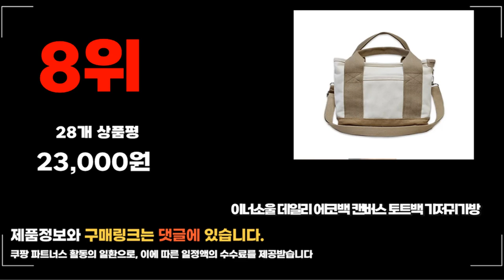2023년 남자토트백 추천판매순위 TOP10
❤️❤️❤️ 요즘 인기있는 남자토트백 구매 가격 평점 리뷰 정리해 봤어요! ❤️❤️❤️
[00:06]
10위. 퀄팩 에센셜 레더 토트백 370 [36,000원]

[00:11]
9위. 자크앤 남성 토트백 서류가방 [34,600원]

[00:17]
8위. 이너소울 데일리 에코백 캔버스 토트백 기저귀가방 [23,000원]

[00:22]
7위. 에센셜 토트백 [27,900원]

[00:28]
6위. 로라벨 빅백 심플 필라테스 헬스 요가 운동 [26,910원]

[00:33]
5위. ANYOU 토트백 대용량 숄더 크로스백 여성 통근 [19,800원]

[00:39]
4위. ANYOU 여성숄더백 사각토트백 토트백 엄마가방 핸드백 여자 [26,000원]

[00:44]
3위. 마젤란 MW-9001 남성가방 남자 토트백 크로스백 숄더백 [41,910원]

[00:50]
2위. 담찌마켓 빅사이즈 데일리 숄더 스퀘어백 mto60 [18,900원]

[00:55]
1위. ANYOU 퓨어 컬러 대용량 캔버스 토트백 ins [24,800원]